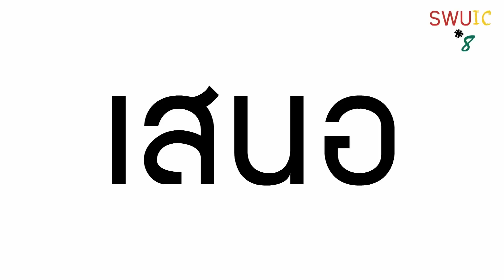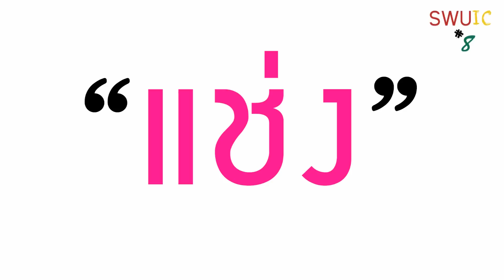SWUIC Harlem Shake (Classroom) from Thailand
SWUIC Harlem Shake (Classroom)

Actors: Student SWUIC#8
Place: Room 601, International College Building, Bangkok, Thailand